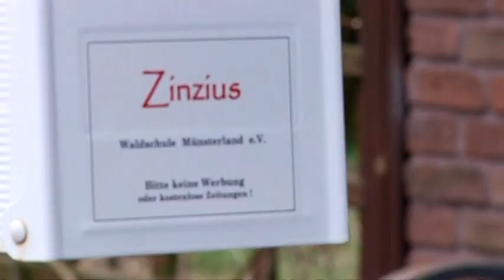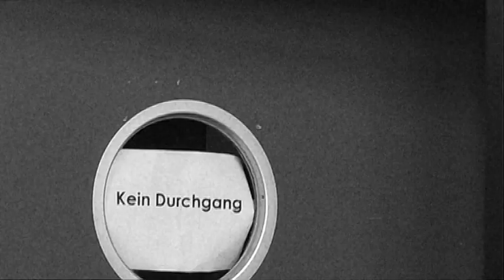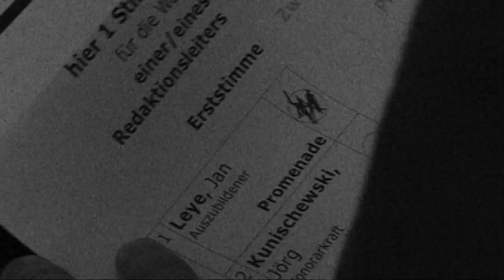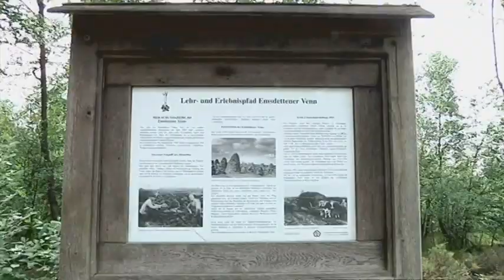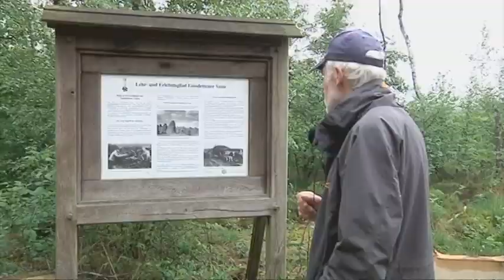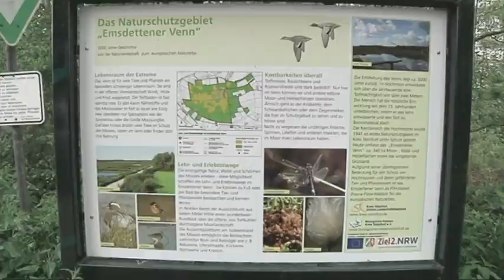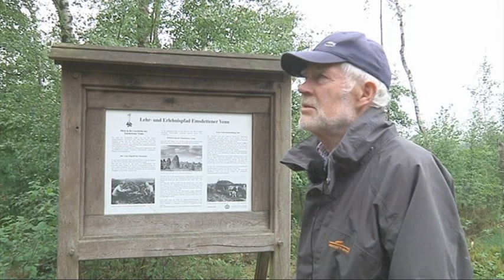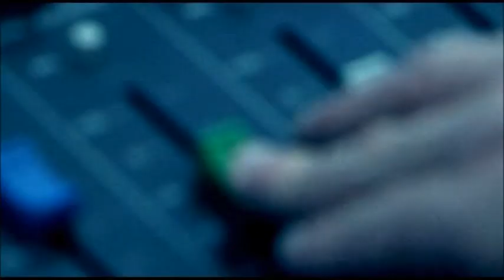Ökoplosiv #17 (u.a. Umweltpreis in Münster)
Das Umweltmagazin von "open.web.tv" (Bürgerhaus Bennohaus) aus Münster.

In dieser Ausgabe von "Ökoplosiv" geht es um folgende Themen:

- Der Umweltpreis in Münster
- Das Bilderrätsel
- Der Greenpeace-Flashmob für mehr Waldschutz
- Das Torfmoor Emsdettener Venn